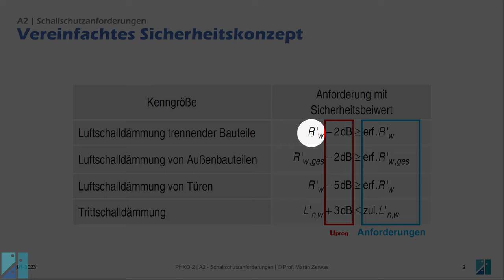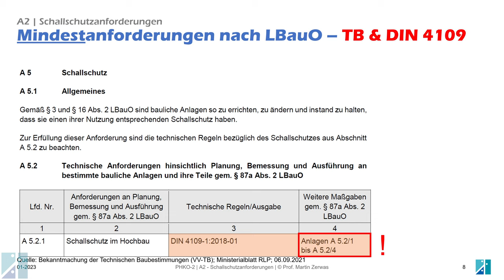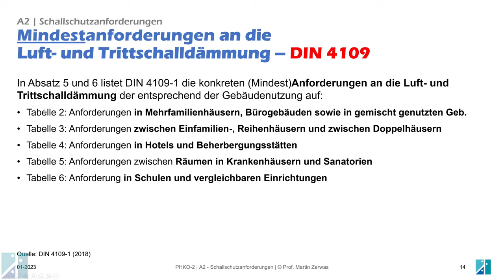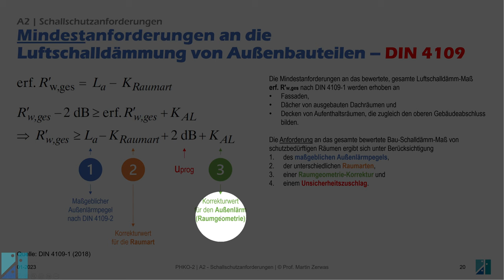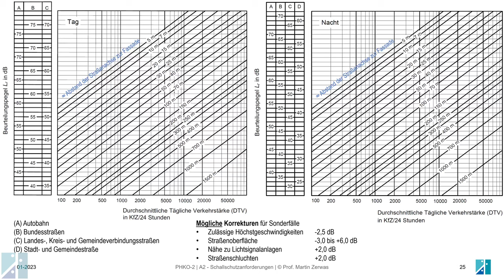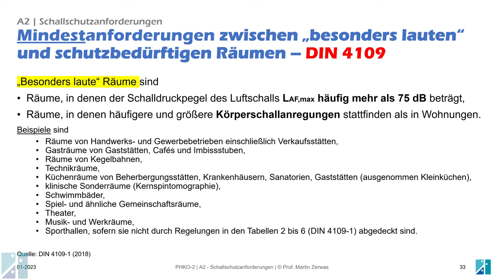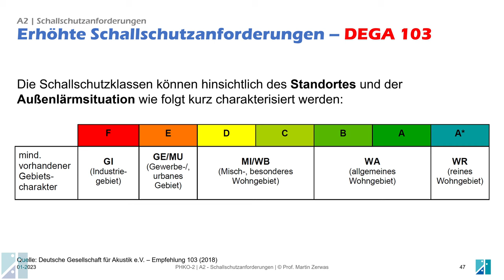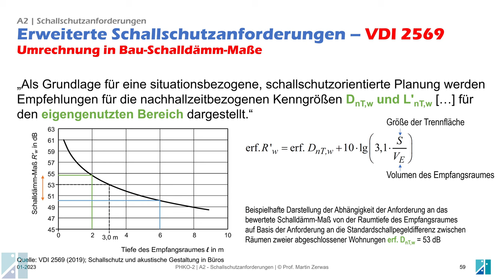Bauphysik 2 | A2-Anforderungen an den Schallschutz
Die Anforderungen an den Schallschutz ergeben sich einerseits aus den Vorgaben der Landes-Bauordnungen, andererseits auch aus privatrechtlichen Vorgeben. Dies ist vor allem bei Wohngebäuden relevant.